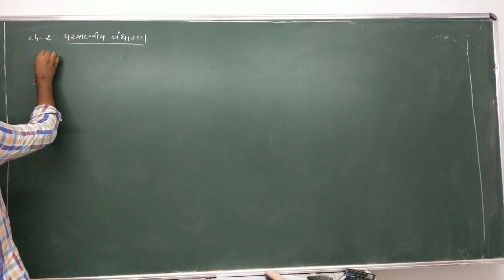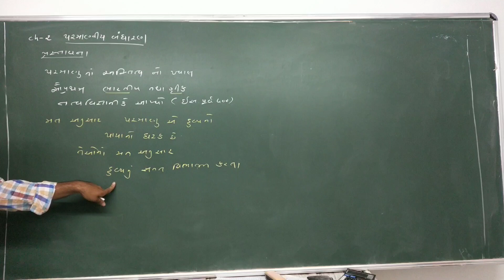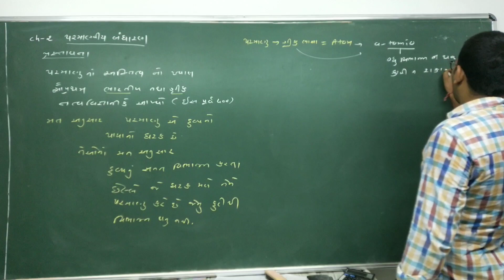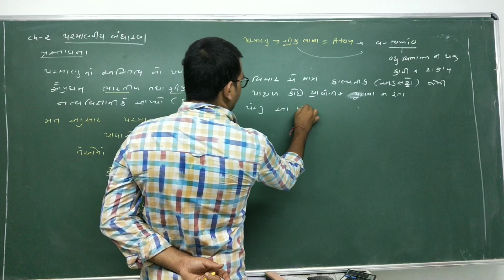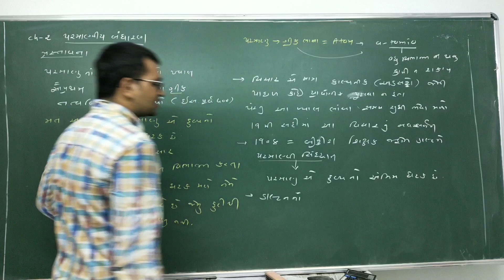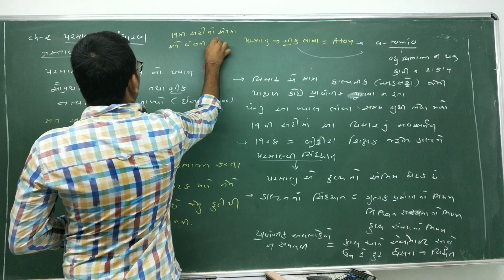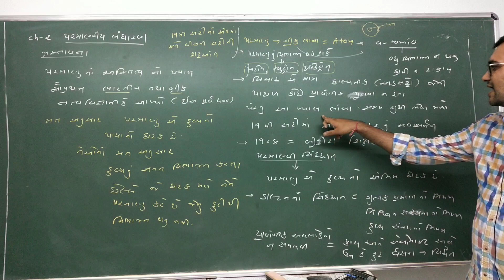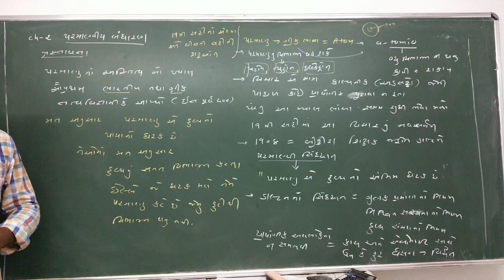11TH NCERT CH 2 CHEMISTRY ATOMIC STRUCTURE LEC. -1